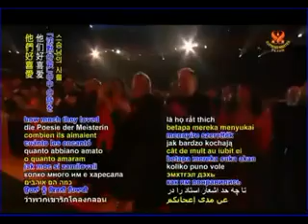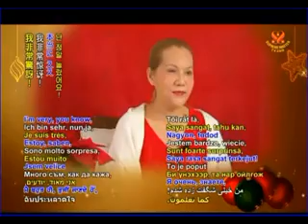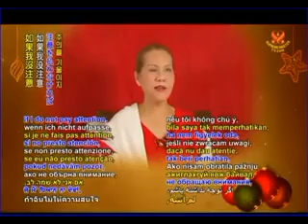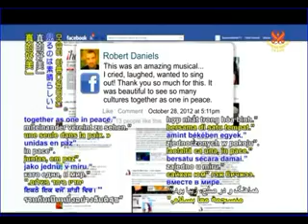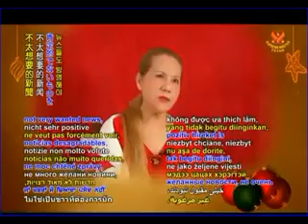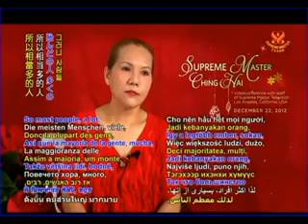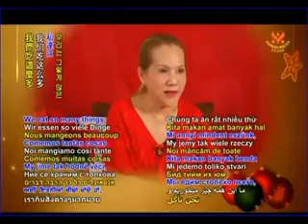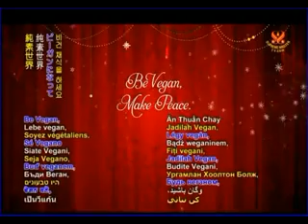Live up to Humans' Real Standard (3/3)-Lecture by Supreme Master Ching Hai, LA, USA Dec 22, 2012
Holiday Message-Live up to Humans' Real Standard: A videoconference with Supreme Master Ching Hai and Supreme Master TV Staff December 22, 2012
If you'd like to listen to more lectures, music, stories, and information about this True Light and Sound Spiritual Master, please visit: